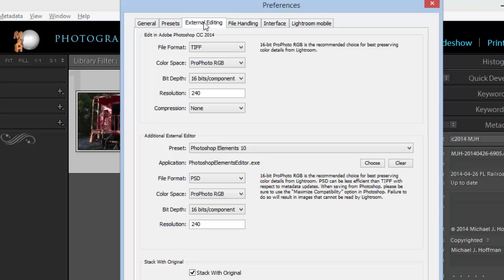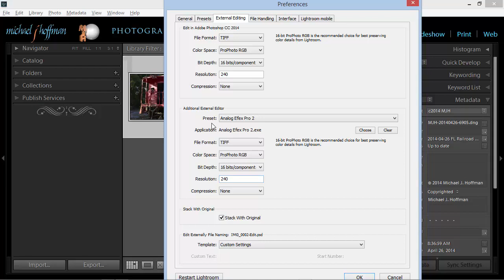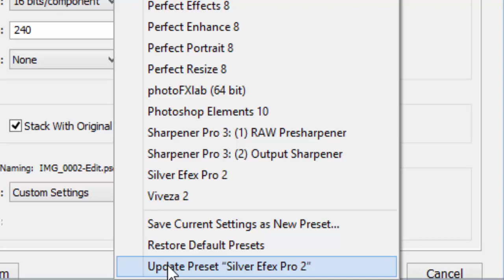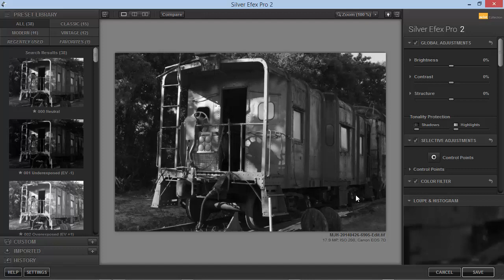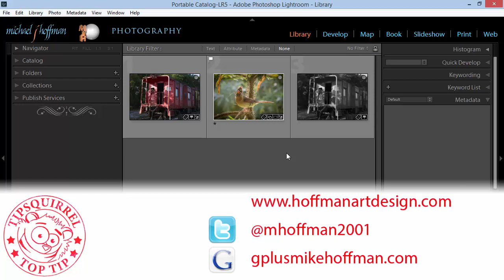Lightroom Additional External Editors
Lightroom automatically sets Photoshop or Elements as its primary external editor, but you can have many additional external editors configured. These editors allow you to export directly to almost any other program, and allow you to create a variety of photo-handling edit options from directly within Lightroom.

In this video, we'll examine how to choose additional external editors, how to configure presets additional external editors, and how to set up Lightroom to quick-launch a photo with any of the additional external editors that you desire.